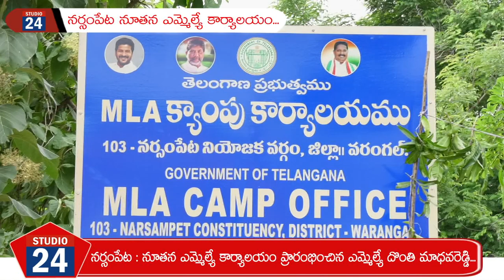నర్సంపేట ఎమ్మెల్యే క్యాంప్ కార్యాలయం ప్రారంభించిన ఎమ్మెల్యే దొంతి మాధవరెడ్డి.